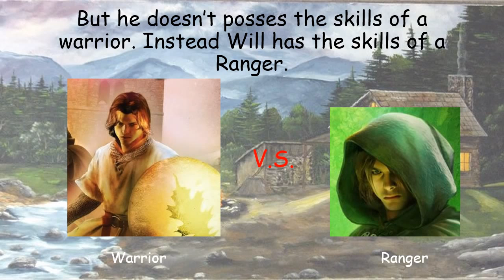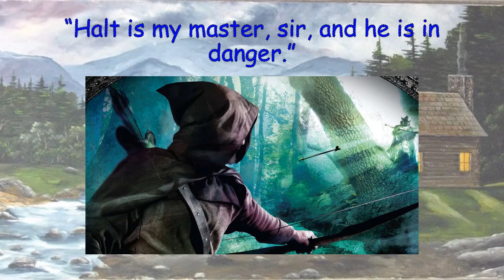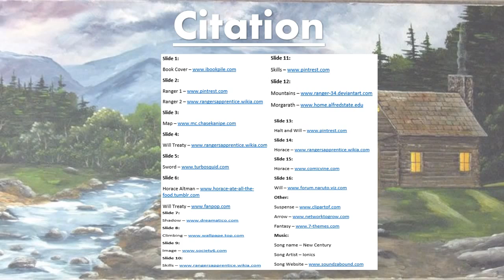Ranger's Apprentice: Ruins of Gorlan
This is a book trailer for the all new series Ranger's Apprentice. The first book is called Ruins of Gorlan. The author of this amazing series is John Flanagan.

You can also check out the blog below, to look at more books I read and what I think of them.